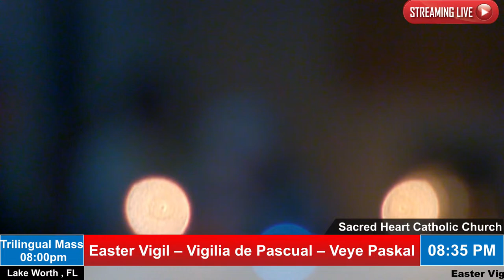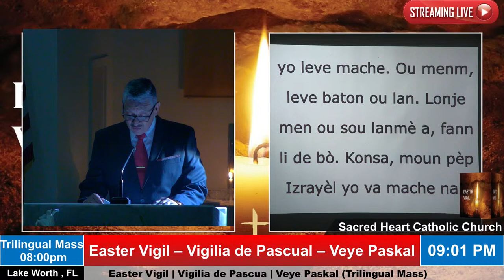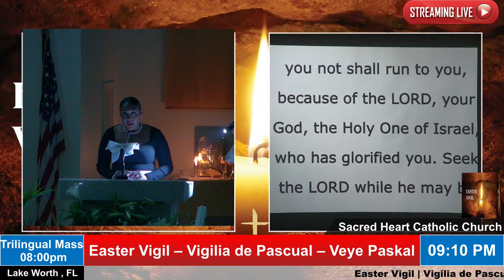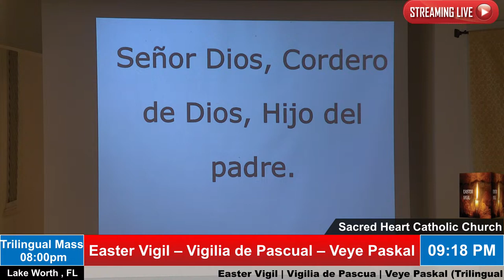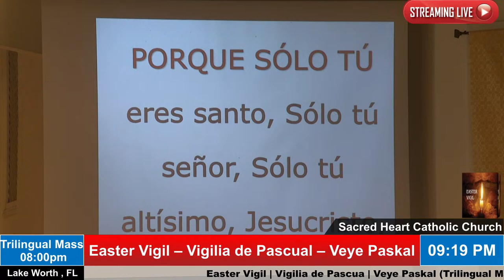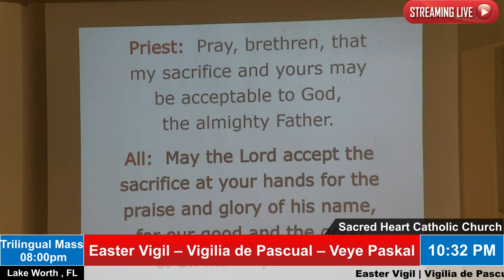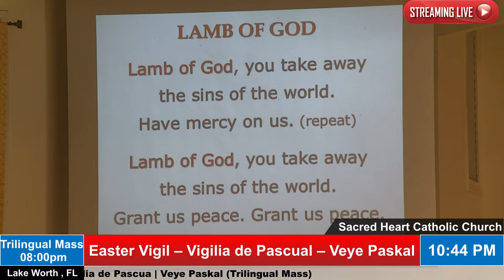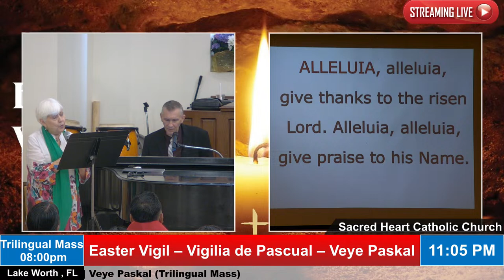Holy Saturday | Easter Vigil | Holy Night of Easter Trilingual Mass 8pm 03/30/2024